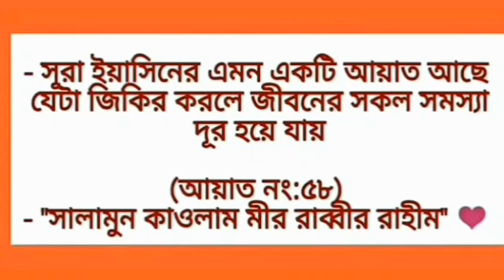জীবনে একবার হলেও আমলটি করে দেখুন, বুধবারের বিশেষ একটি আমল, এই আমল আগুনের মত কাজ করে